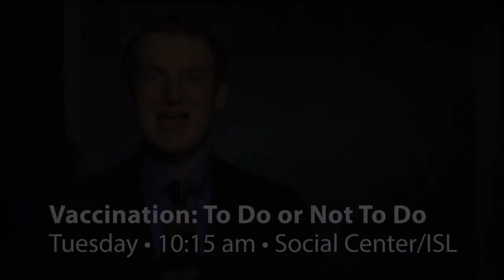Shell Point Today - Thursday, April 16, 2015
Health Connections: Vaccinations (Yaw Adu-Sarkodie)  //  Employee Christmas Gift Fund (Cathy Miskell)  //  Church: John Stumbo & Andy Hawkins